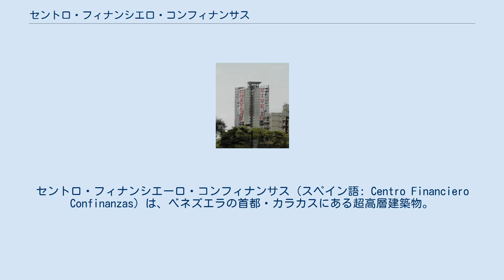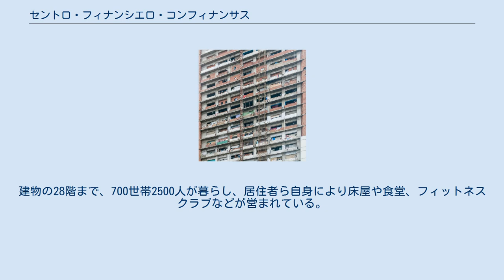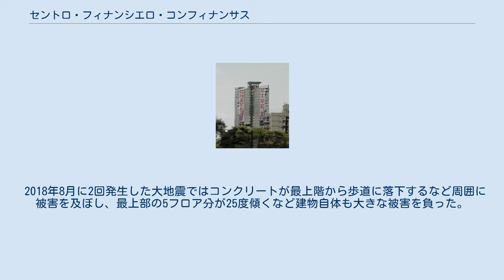セントロ・フィナンシエロ・コンフィナンサス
セントロ・フィナンシエーロ・コンフィナンサス（スペイン語: Centro Financiero Confinanzas）は、ベネズエラの首都・カラカスにある超高層建築物。
パルケセントラルのツインタワーに次ぐ、ベネズエラで3番目の高さの超高層ビルである。
開発主の名にちなみ、トーレ・デ・ダビ（西: Torre de David、デイビッド・タワーの意）とも呼ばれる。
1990年に着工したが、銀行破たんにより1994年から工事が中断しており、2013年現在未完成である。
 開発主のディヴィッド・ブリレンブルクにより建築がすすめられた。
ロビーや会議室、ヘリポートを有する高さ190mのタワーAをはじめ、6つの建物で構成される。
 ディヴィッドは1993年に亡くなり、その後1994年に起きた金融危機により、建物は政府の管理下に置かれた。
内部は水道や配電設備、エレベーター、バルコニーの手すり、更には壁や窓にも未完成の部分があった。
 ベネズエラの大規模な住宅難により、2007年10月頃からスラム化し不法占拠者が住み着きはじめた。
居住者らにより22階まで水道が敷設され、無認可の歯科医師が診療するなど環境が整えられた。
一部の居住者は自動車を所有し、建物の駐車場に保管している。
建物の28階まで、700世帯2500人が暮らし、居住者ら自身により床屋や食堂、フィットネスクラブなどが営まれている。
 2014年7月にニコラス・マドゥロ政権は居住者を退去させるザモラ2014作戦を開始し、2015年に完了した。
しかし、建物を買収して改装するとされていた中国の銀行との商談が破談したために放置されていると2016年に報じられた。
 2018年8月に2回発生した大地震ではコンクリートが最上階から歩道に落下するなど周囲に被害を及ぼし、最上部の5フロア分が25度傾くなど建物自体も大きな被害を負った。